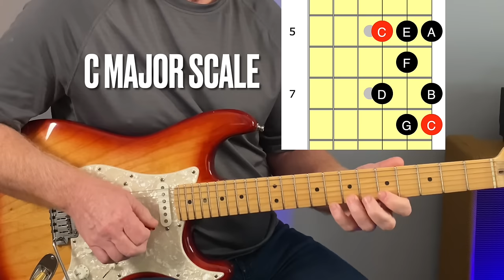MUST KNOW!!! For Electric Guitar In Church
Its important to know some basic theory to play electric guitar in church. The better we know the guitar fretboard the better guitar player you will become. In this worship electric guitar lesson we will learn how the chords and scales connect. Demonstrating rhythm and lead electric guitar techniques with some basic guitar theory.
Video Content
0:00 Better electric guitar in church intro.
0:35 How to connect the C major scale to the chords in the key of C major.
2:25 How to use triads with the C major scale.
4:02 How to visualize the guitar fretboard.
4:54 Breakdown lead lines using the C major scale.
6:50 Ambient guitar using this electric guitar concept.
8:04 Playing better electric guitar in church.